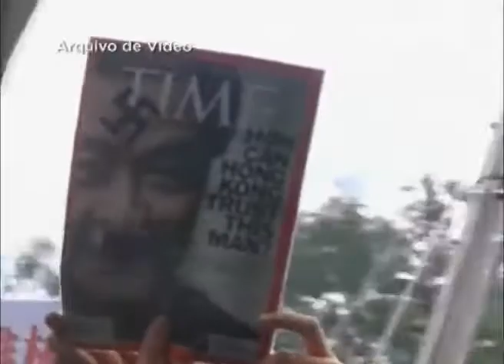Leung Enfrenta Críticas